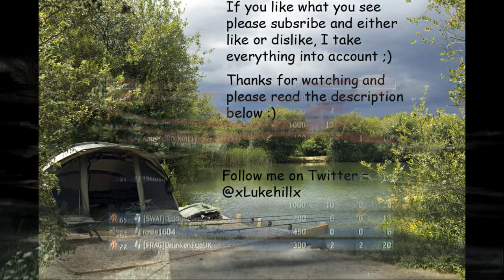44-2 - ACR - First commentary - "PalestinianV3" by carp boy99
Here is my mate's channel = zRadius = youtube/user/zRadius
also Palestinians youtube channel = youtube/user/Gazagaming1